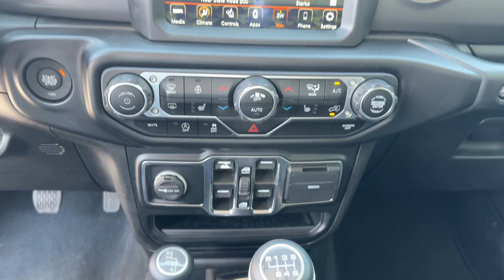2022 Jeep Gladiator Sport Jacksonville, Orange Park, Gainesville, Ocala, Lake City FL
Pre-Owned 2022 Jeep Gladiator Sport available at Murray CDJR located in 15160 US Highway 301 South, Starke, FL, 32091.
Stock#: 120598 - VIN#: 1C6HJTAG0NL120598

You'll have love at first sight with the   2022  Jeep Gladiator.  Take undeniable style and capability with you on every adventure in this rugged Gladiator. Impressive towing ability teams up with pickup utility and SUV versatility to create the ultimate off-road tool. The following are some of this vehicles highlighted options: Heated Steering Wheel
, Apple Carplay®/Android Auto®, Touchscreen Infotainment System, Keyless Entry, Navigation System, Heated Mirrors, Premium Sound System, Fog Lamps, Satellite Radio, Back-Up Camera. Get the off-road capability you want and the practical convenience you need in this family-friendly Gladiator. Our team will give you an outstanding test drive experience. Stop in today!